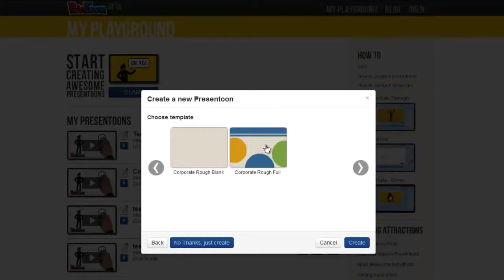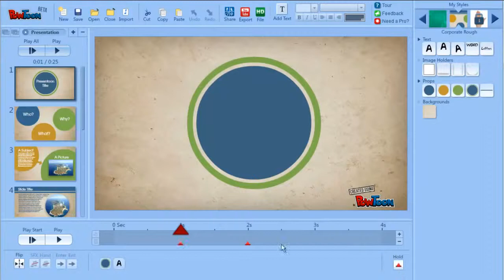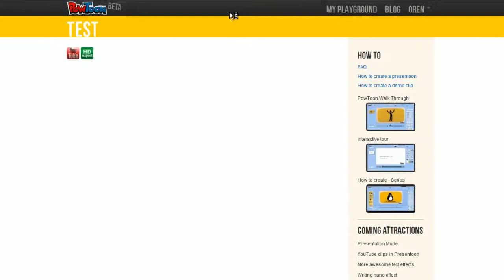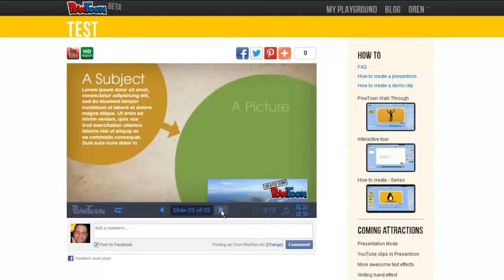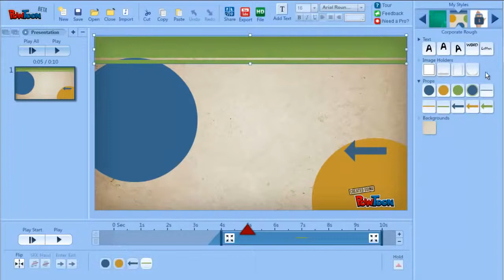PowToon Tips1New Style Presentacion tutorial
PowToon é um novo software de apresentação, que é tão simples e intuitivo, permite que qualquer um que já usou o PowerPoint ou Keynote para evoluir facilmente suas apresentações para
PowToon contém temas de personagens animados, adereços e transições interessantes que você pode simplesmente arrastar e soltar em um slide para criar apresentações atraentes e divertidas que podem ser apresentados em pessoa, ou transformadas em vídeos animados
com o clique de um botão - para ser compartilhado no YouTube, Facebook